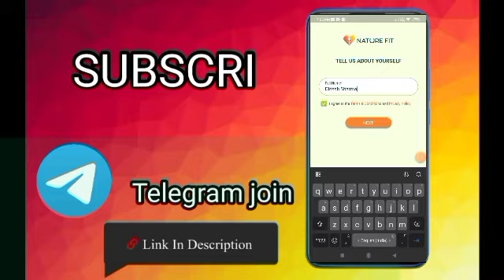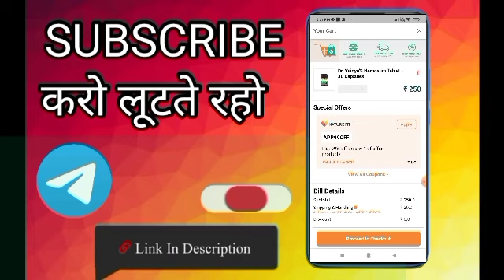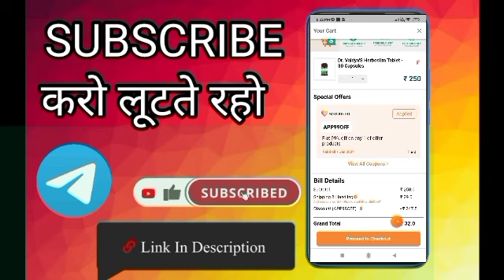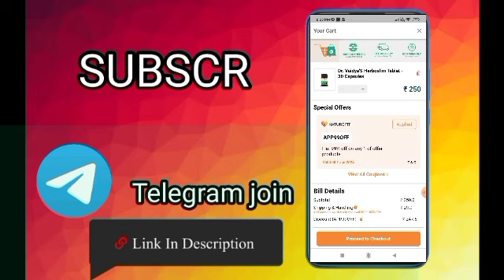loot offer 1rs free sample products today new free shopping loot today free shopping today🔥64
code 4F4VJHCC30Z6